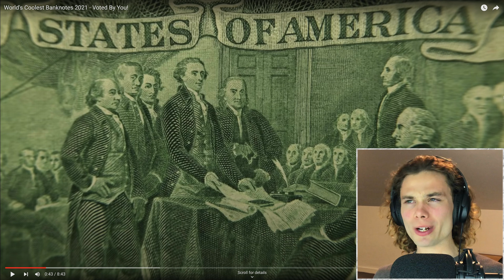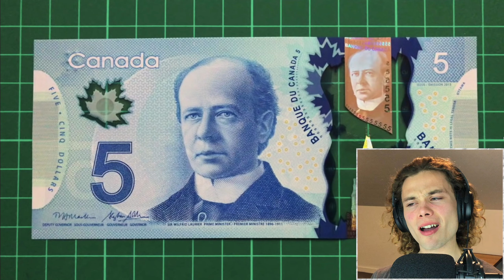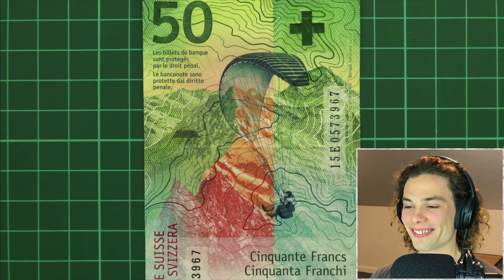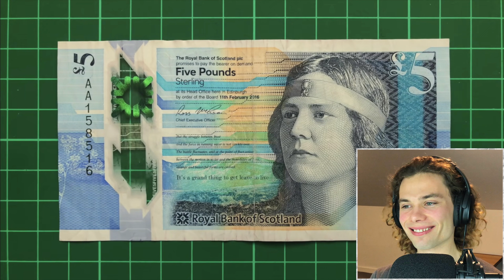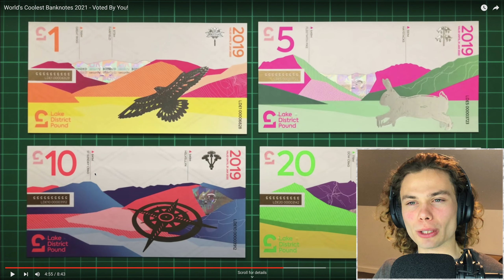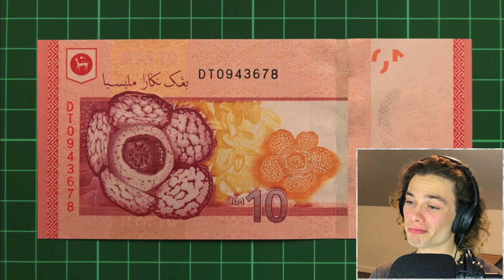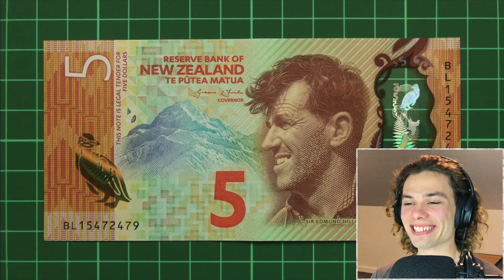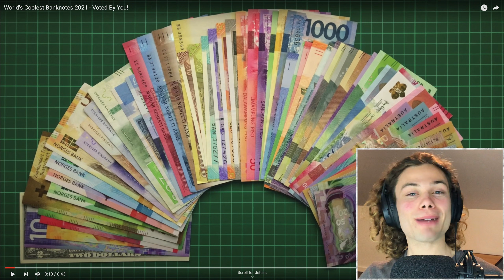Australian Reacts To 'World's Coolest Banknotes!'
Welcome to Australian Reacts, where an Australian reacts to World's Coolest Banknotes! Australian reacts is a series of checking out a whole range of international videos, based around history, peoples findings or even just random little facts. Some videos teach us more about a countries history and others open the door to something we never knew. Meanwhile any videos on Australia get measure up against real knowledge from a local of "the land down-under". Overall we get to see a glimpse of what this incredible world has to offer and have some laughs along the way!